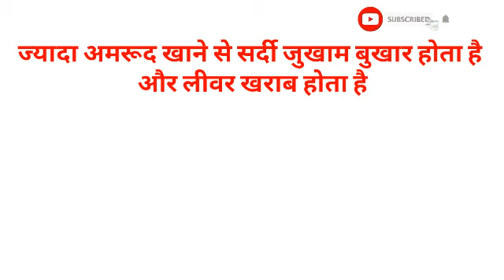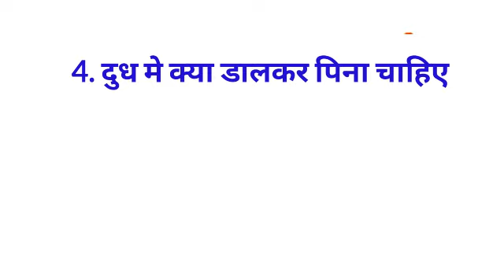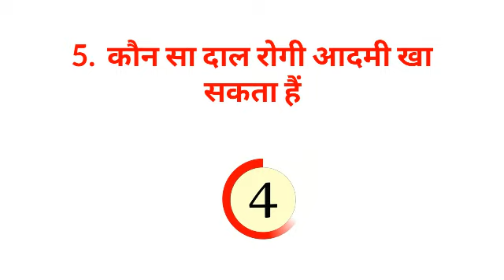Gk का 30 मजेदार सवाल जो शायद आपको पता हो || Interesting Gk